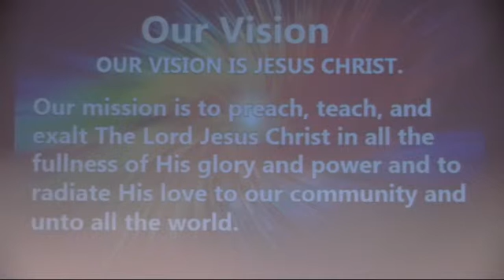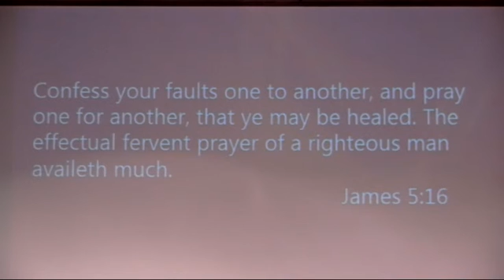Receiving Strength to Walk